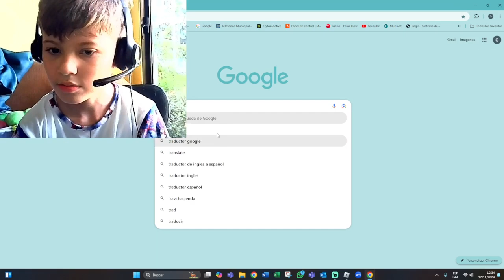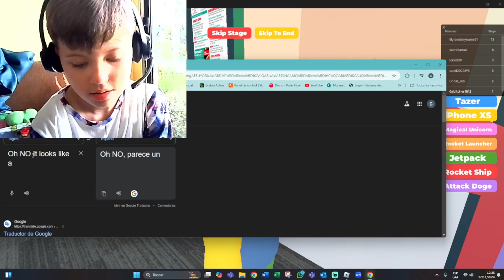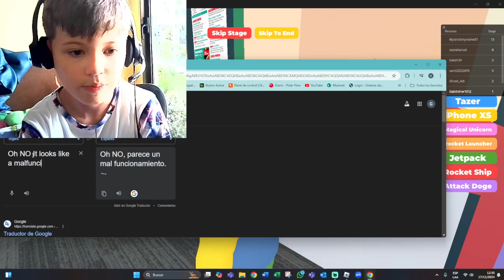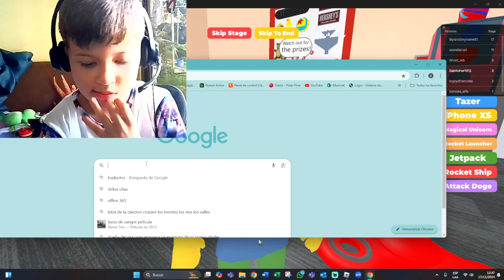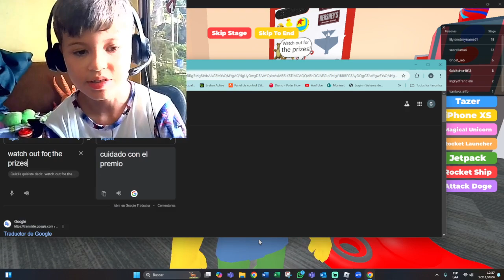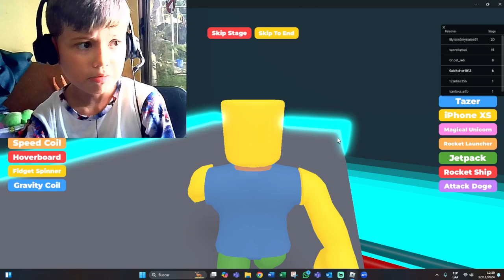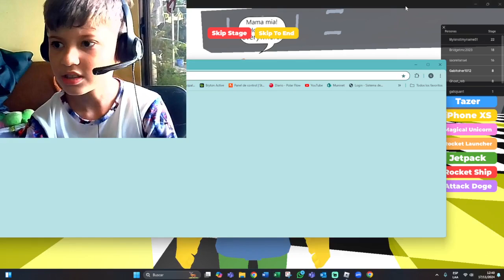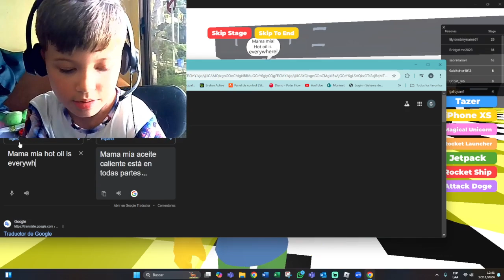ESCAPANDO DE CHUCK E CHEESE en ROBLOX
THV7VRT7RT V TN8TTVV TVTBFBRT4T5R654V/07/4*/4/*/BNB6B9I8VB9MBK8O45BUJBU90JP9ÑJ899BJR9TBUJVBTJJB UBTEYBYHHBTTHBYFGTF  FGFGRRFGRT YVFRTF TR TY      TR TC4CRVBVB5T5VVB5  59V   VVJGVJVFJJJJJJJJJJJJJJJJJJJJJJJJJJJJJJJJJJJJJJJJJJJJJJJJJJJJJJJJJJJJJJJJJJJJJJJJJJJJJJJJJJJJJJJJJJJJJJJJJJJJJJJJJJJJJJJJJJJJJJJJJJJJJJJJJJJJJJJJJJJJJJJJJJJJJJJJJJJJJJJJJJJJJJJJJJJJJJJJJJJJJJJJJJJJJJJJJJJJJJJJJJJJJJJJJJJJJJJJJJJJJJJJJJJJJJJJJJJJJJJJJJJJGBGHGHGHGHGHGHGHGHJHJJJJJJGJ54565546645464V5BVVBV6V6B5Ñ6V5GV54T56454VV56HH TV5Y7//7/7/--